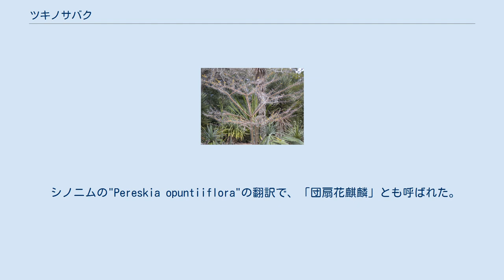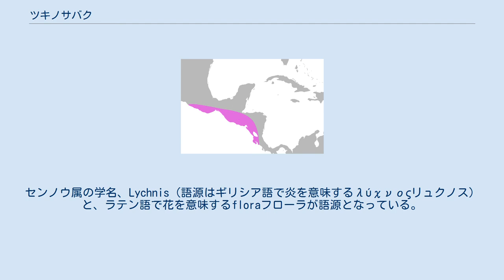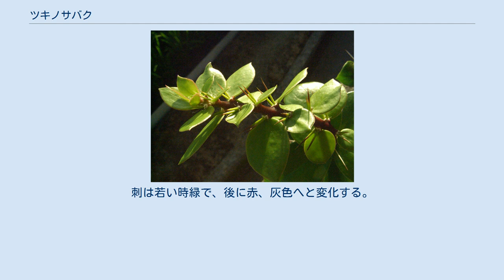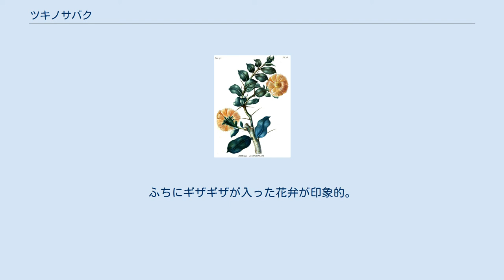ツキノサバク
ツキノサバク（月の砂漠、学名: Leuenbergeria lychnidifloraレウエンベルゲリア・リュクニディフローラ）は、中央アメリカに分布するサボテン科の落葉広葉樹である。
 シノニムの"Pereskia opuntiiflora"の翻訳で、「団扇花麒麟」とも呼ばれた。
 月の砂漠は樹木性の木の葉サボテンで、乾季に葉を落とす落葉広葉樹である。
高い樹高と強力な刺が特徴で、雨季に黄色がかったオレンジ色の花を多数つける。
分布は中央アメリカに限定され、それ以外の地域への移入は限定的である。
 繁殖は実生、または挿し木で容易。
熱帯原産の植物であるため寒さに弱く、氷点下になると枯れる。
温帯での栽培は難しく、冬場は加温して温度を高く保つか、断水した上で氷点下にならないような対策が必要となる。
このため日本での栽培例は殆ど無い。
 学名の種小名は、花がセンノウに似ていたことに由来しており、「センノウの（様な）花」と言った意味で名付けられた。
センノウ属の学名、Lychnis（語源はギリシア語で炎を意味するλύχνοςリュクノス）と、ラテン語で花を意味するfloraフローラが語源となっている。
 ツキノサバクが自生する地域は、典型的なサバナ気候である。
メキシコゲレーロ州から、グアテマラ、エルサルバドル、ホンジュラス、ニカラグア、コスタリカの西部にかけての中南米地域である。
これらの地域の中でも分布は太平洋側の標高0 - 1000mに偏っている。
 自生地では半乾燥林の中で他の樹種と混ざって生えていることが多い。
大型の柱サボテンや団扇サボテンと混生することもある。
他の木の葉サボテン類の自生地とは重複しない。
 月の砂漠の若い木。
乾季で葉を落とし、針の付いた棒になっている。
刺が刺さると極めて痛い。
 樹形は通常の樹木と同様で、リンゴの木に似ている。
木の葉サボテンの中では最も高くなる種であり、5 - 10m、最大で15m以上（最大個体は20mに達する）の高木に成長する。
根近くの直径は40cmほどにもなる。
このように大きくなる個体の多くは、競合する他の樹木が存在する場合で、開けた土地の場合は5mほどにしかならず、水平方向への伸長を優先する。
幹から若い枝まで強力な刺に覆われる。
 根の形状の詳細は知られていないが、主根がある。
塊根は形成しない。
古い木では太い根が土の上に浮き上がる。
 刺は木の葉サボテンの中でも最も強力で、長さは最長で16cmになり、鋭く堅い。
単純な針状の刺であり、逆刺や芒刺は見られない。
若い枝で2 - 7cmのものが数本、古い枝で3 - 12cmが10 - 30本付き出る。
短い刺はほとんど見られない。
刺は若い時緑で、後に赤、灰色へと変化する。
グアテマラでは針の代わりに使用される。
 月の砂漠の若い枝 葉は2 - 8cmの小判状。
肉厚で、主脈が明確でなく、葉脈は根元から分かれ、他の木の葉サボテン属のものよりもウチワサボテン亜科のペレスキオプシス属に似た印象がある。
乾季（1~4月）が始まると徐々に葉を落とすが、刺座から二次葉が出るため、雨季になると急速に葉を茂らせる。
光合成はC3が主で、CAM型光合成経路は存在しない可能性が高い。
 直径6cmほどの黄色がかった明るいオレンジ色の花を6~10月に咲かせる。
ふちにギザギザが入った花弁が印象的。
受粉した場合、2.5~4cmほどの黄色みがかった洋梨形の実ができる。
種は長さ3mmほどで黒い。